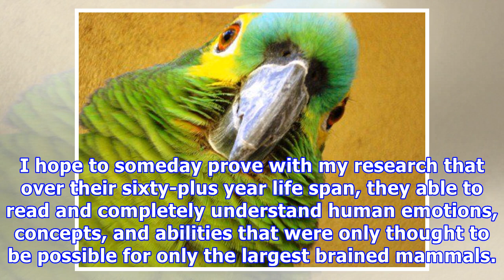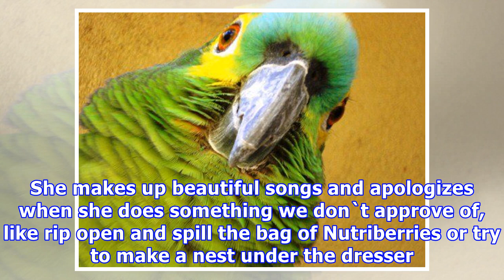Amazons vs. African grey parrots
Amazons vs. African grey parrots The Better BeakAs an avid aviculturist, I am extremely interested in the differences between the species in the Psittacine family of birds. I have worked with both Amazon Parrots and African Grey Parrots, both Timnehs and Congos. By extensively observing the behavior...